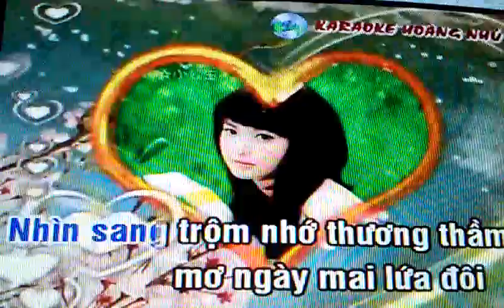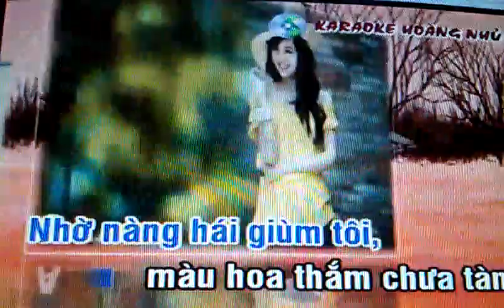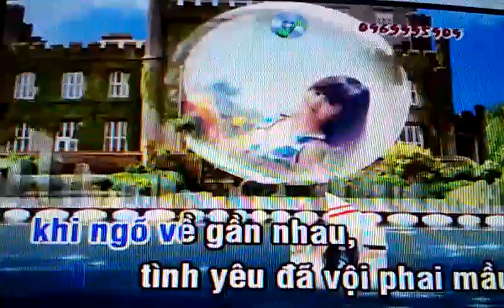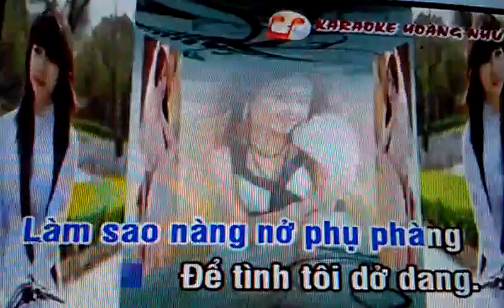Hoa Sứ Nhà Nàng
Home Duc Lethe Youtube channel - Xe cộ Xe độ